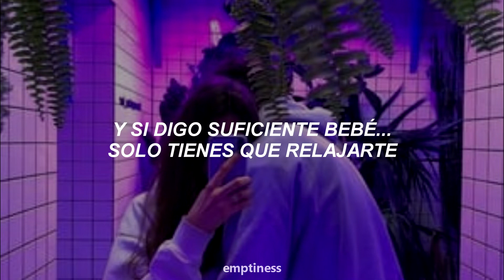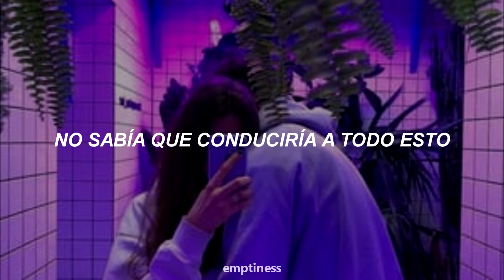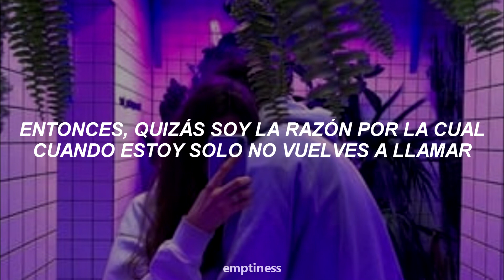LXVI - The Reason Why (Sub. Español)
LYRICS:
So maybe I’m the reason why
You don’t feel anything inside
I gave you everything you wanted
but it still hurts to see you cry
and maybe I’m
the reason that
when I’m alone you don’t call back
and I  be came a different person
 but you should know that i won’t last

(Verse 1)
I just wanna know
baby keep it real
if i say its over will you tell me how you feel?
and if i say enough baby
you just gotta chill
I swear you’re the only reason i been taking all the pills
cuz we been fighting every weekend barely even speaking
feel like you might push me off the deep end
lately you been acting shady got me think maybe i should go and find another baby
and i knew when it started that i would end up broken hearted
but when you told me that you couldn’t take me back
i didn’t know that it would lead to all this

(Hook)
and maybe I’m
the reason that

(Verse 2)
So now we’ve been through it all
but our lives don’t change
seems like the faster we fall
and we fade away
you fooled me one time and ill pretend
cuz I’ve been wrong time and time gain
you fooled me twice now i lost a friend
it’ll be ok
cuz i just wanna be a rockstar with the fast car and the lighting
threesomes every single night is so exciting
please don’ts show up to my party uninvited
please don’t show u to my party uninvited

(Hook)
and maybe I’m
the reason that

MUSIC COPYRIGHT RESERVED TO THE ARTIST